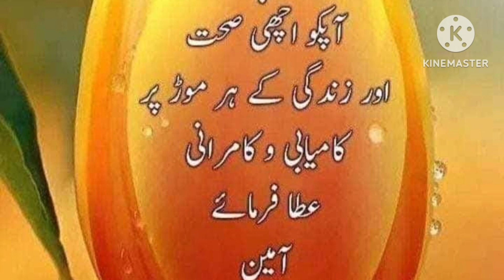beautiful crystal subscribe to my channel like share comment thanks watching my video